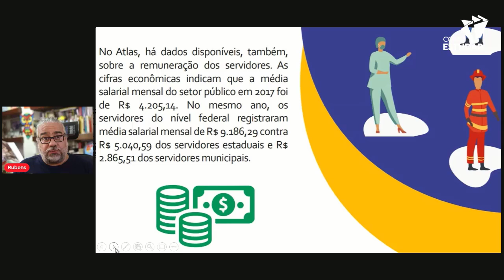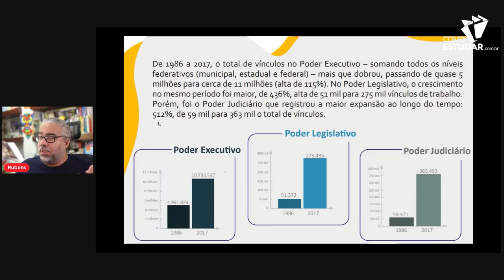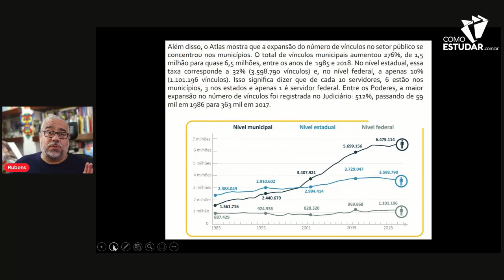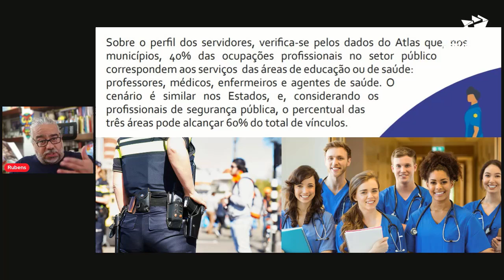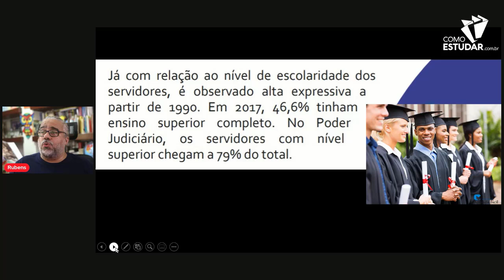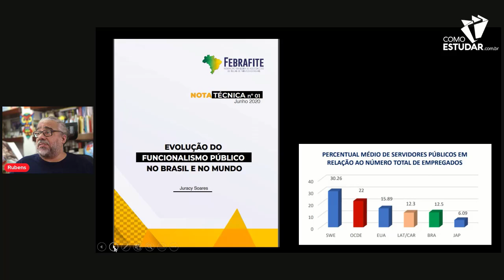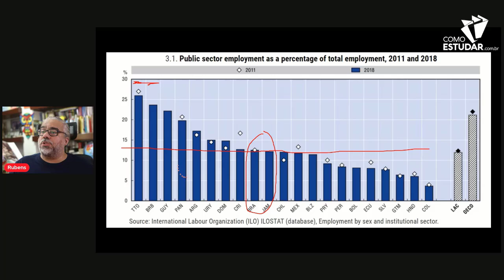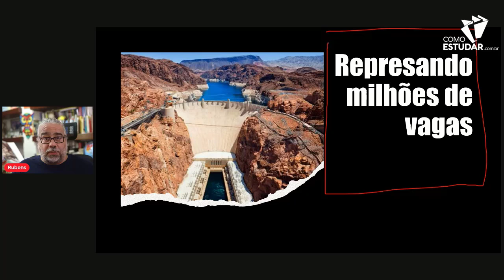APROVADO EM 1 ANO - Quanto ganham os servidores públicos